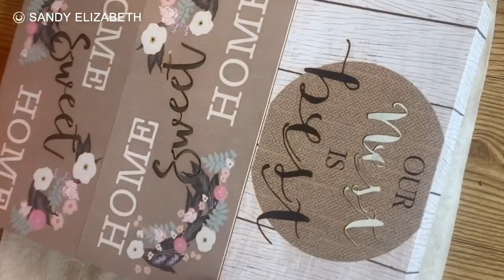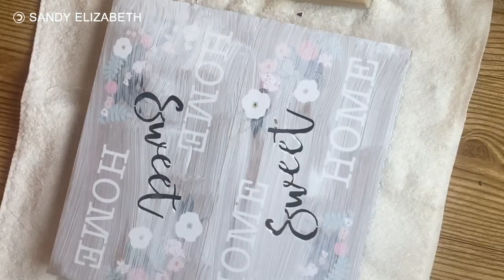IDEAS PARA DECORAR TU HOGAR EN OTOÑO SUPER FACIL Y ECONOMICO// DIY ESTILO FARM HOUSE 🍂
DIY OTOÑ0, IDEAS PARA DECORAR EN OTOÑO 2019, DIY DOLLAR TREE, MANUALIDADES FACILES Y BONITAS, DECORACION FACIL DE HACER EN OTOÑO

SALUDOS FAMILIA
GRACIAS POR REGALARME PRTE DE SU VALIOSO TIEMPO Y ESTAR AQUI.